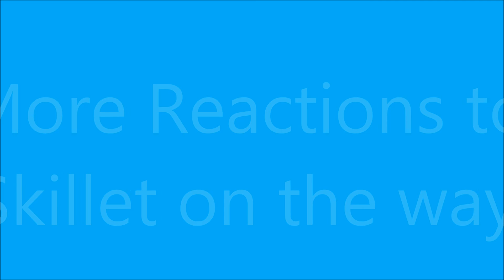James Dunn Reacts to Skillet : Undefeated